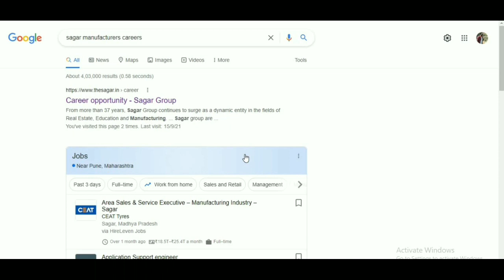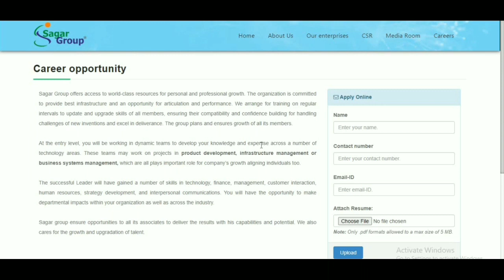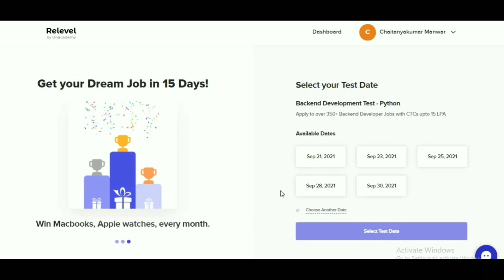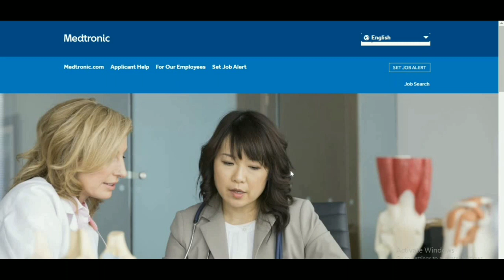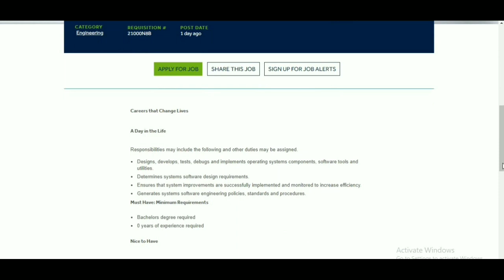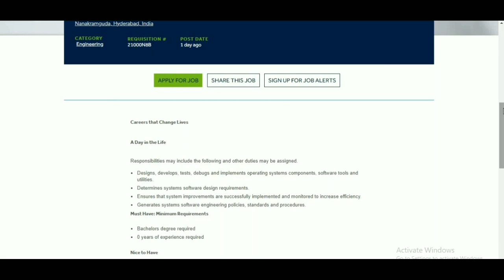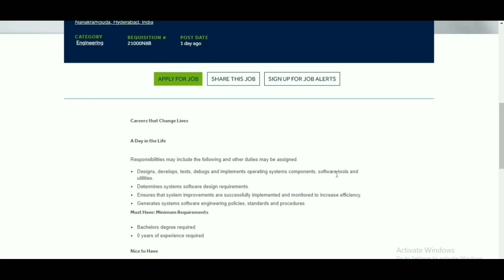Mechanical/computer Engineering Jobs Update |#65| MNC Job | Latest Job Updates 2021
This is the 65th video of mechanical/computer engineering explain. In this video I have explained current MNC jobs Opening for mechanical/computer engineers. Full details are given in video.
______𝐑𝐞𝐥𝐞𝐯𝐞𝐥 ________________
𝐔𝐧𝐚𝐜𝐚𝐝𝐞𝐦𝐲 𝐑𝐞𝐥𝐞𝐯𝐞𝐥 𝐀𝐩𝐩𝐥𝐲 𝗟𝗶𝗻𝗸

𝐅𝐨𝐫 𝐍𝐨𝐭𝐢𝐟𝐢𝐜𝐚𝐭𝐢𝐨𝐧 𝐉𝐨𝐢𝐧 𝐎𝐮𝐫 𝐓𝐞𝐥𝐞𝐠𝐫𝐚𝐦 𝐂𝐡𝐚𝐧𝐧𝐞𝐥

𝙁𝙤𝙧 𝙁𝙧𝙚𝙚 𝙍𝙚𝙨𝙪𝙢𝙚 𝘼𝙣𝙙 𝘾𝙤𝙫𝙚𝙧 𝙏𝙚𝙢𝙥𝙡𝙖𝙩𝙚 𝙅𝙤𝙞𝙣 𝙤𝙪𝙧 𝙏𝙚𝙡𝙚𝙜𝙧𝙖𝙢 𝙂𝙧𝙤𝙪𝙥

𝙁𝙤𝙧 𝙈𝙤𝙧𝙚 𝙑𝙞𝙙𝙚𝙤𝙨 𝘾𝙝𝙚𝙘𝙠𝙤𝙪𝙩 𝙊𝙪𝙧 𝙔𝙤𝙪𝙩𝙪𝙗𝙚 𝘾𝙝𝙖𝙣𝙣𝙚𝙡
  @Engineering Notes
𝐀𝐩𝐩𝐥𝐲 𝐋𝐢𝐧𝐤 🌈™
1) Medtronic

hfcl limited
2 - hfcl limited jobs 2021
3 - diploma mechanical engineering jobs
4 - diploma in mechanical engineer
5 - diploma jobs
6 - diploma jobs 2021
7 - diploma fresher jobs
8 - diploma mechanical fresher jobs
9 - btech jobs for freshers
10 - b tech jobs for freshers
11 - b tech jobs
12 - b tech jobs and salary
13 - b tech jobs 2021
14 - b tech fresher jobs 2021
15 - private jobs
16 - private job vacancy 2021
17 - private job kaisa dhunde
18 - private job kaisa search kare
19 - private job vacancy
20 - private company job
21 - private company job vacancy
22 - private company job vacancy 2021
23 - private company job 2021
24 - fresher job
25 - fresher jobs 2021
26 - fresher job apply
27 - diploma mechanical engineering jobs
28 - mechanical diploma jobs
29 - mechanical fresher jobs 2021
30 - mechanical jobs 2021